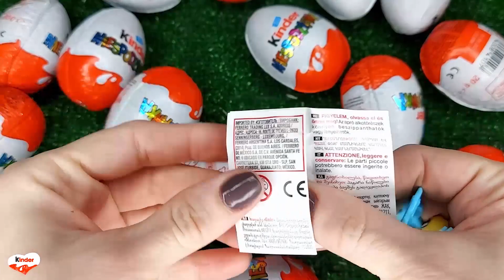NEW!!! 100 Yummy Kinder Joy Surprise Egg Toys Opening A Lot Of Kinder Joy Chocolate ASMR #4391